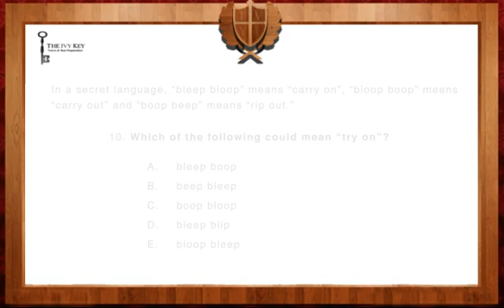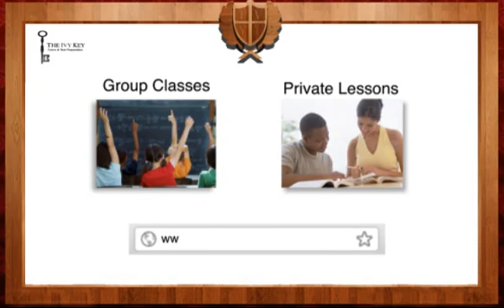SHSAT Logical Reasoning - Decoding Statements - Medium 1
This video will help you with medium difficulty Decoding Statements problems on the SHSAT.